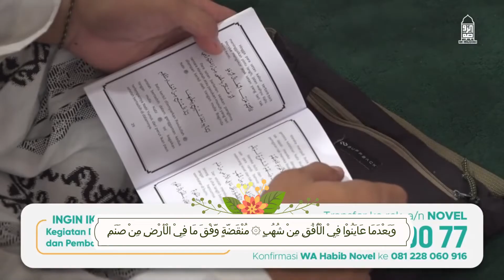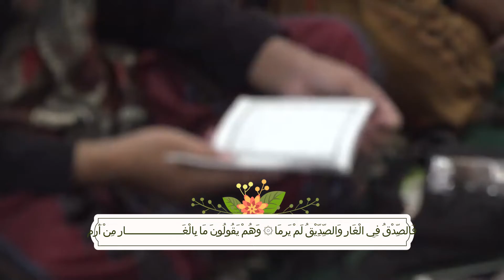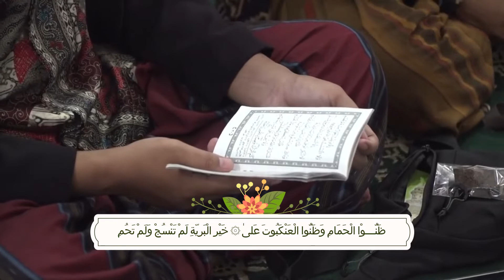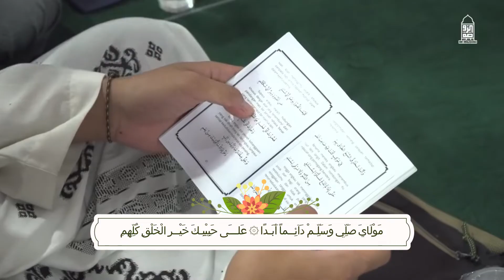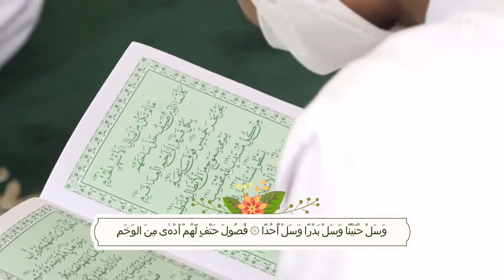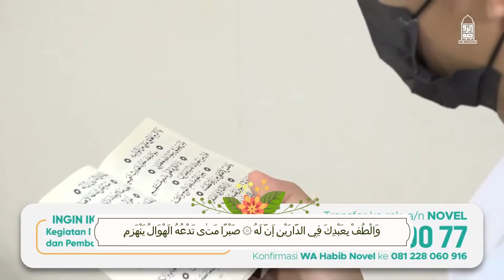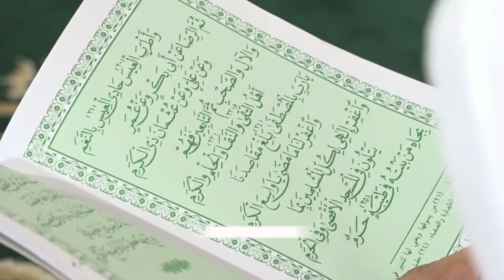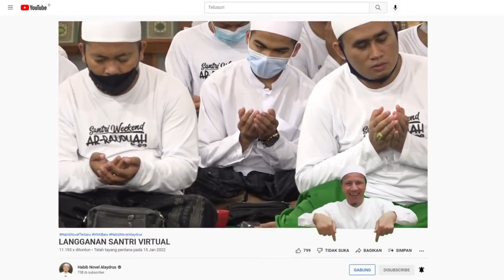Maulid Burdah Full (Teks Arab) | Majelis Ar Raudhah, Habib Novel Alaydrus Solo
Pembacaan Maulid Burdah oleh Majelis Ar Raudhah
pimpinan Habib Novel bin Muhammad Alaydru, Solo